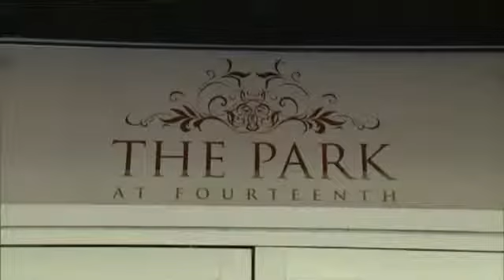Chris Brown Arrested For Felony Assault in Washington D C